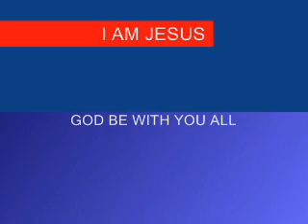I AM JESUS Movie PART 2 IAMJESUSmovie IAMJESUSMovie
WELCOME TO THE KINGDOM OF GOD
I AM JESUS CHRIST

Christian Arabic Qur'an:

"FOLLOW ME"  CHRISTIANS BIBLE CATHOLIC CHURCH PROTESTANT YAHWEH JESUS CHRIST MUSLIMS ALLAH MOSQUE KORAN QUR'AN SAUDI ARABIA MOHAMMED ISLAM JEWS TORAH GOD ABBA JERUSALEM SYNAGOGUE SABBATH JUDAISM  JEWS JUDAISM TORAH GOD ABBA JERUSALEM SYNAGOGUE SABBATH  CHRISTIANS JESUS CHRIST BIBLE CATHOLIC CHURCH PROTESTANT YAHWEH  MUSLIMS ISLAM ALLAH MOSQUE KORAN QUR'AN SAUDI ARABIA MOHAMMED

KINGDOMOFGODVIDEOS
KINGDOM OF GOD VIDEOS
IAMJESUSmovie
I AM JESUS Movie
IAMJESUSMovie